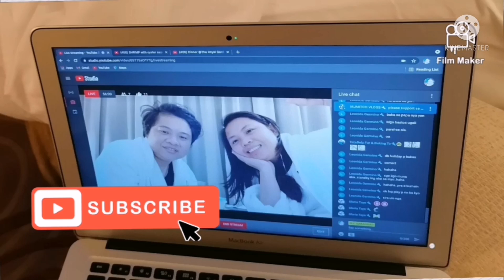CHICKEN WINGS TIPS CHINESE STYLE#OFWVLOGS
Chicken wings tip recipes Chinese style